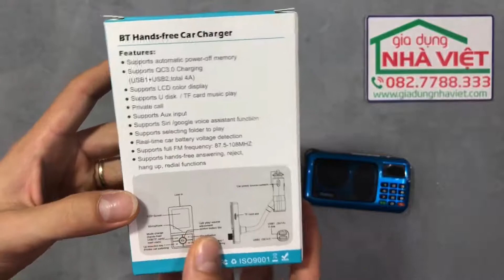Hướng dẫn sử dụng tẩu sạc nghe nhạc BC43